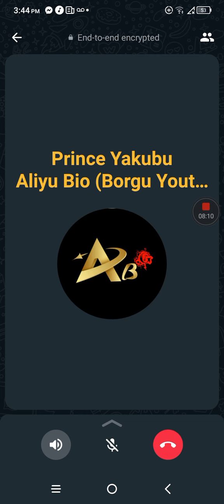Senegambia empire+Great Lakes empire. Emergency decision call 101022 Uniaacl eacl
with the Jacksonville Gullah Igbo fest around the corner great lakes and Biafra Bantu federation registrations are discussed. okwanza emblem needs to be developed